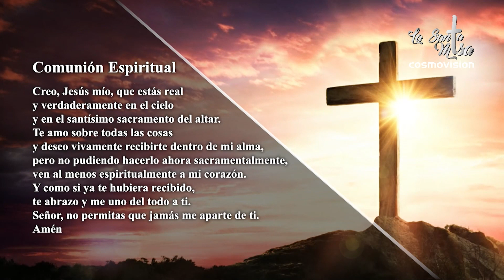MISA DE HOY, Miércoles 27 De Abril De 2022, Padre Melquisedec Sánchez - Cosmovision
*** Informamos que a partir del mes de Junio, La Santa Misa se verá únicamente en el nuevo canal: La Santa Misa - Cosmovision.

Cosmovision te invita a compartir con nosotros la Santa Misa de hoy Miércoles 27 De Abril De 2022.

MISA DE HOY,  Miércoles 27 De Abril De 2022  - Cosmovision

Santa misa de hoy Miércoles 27 De Abril, Santa Misa De Hoy Miércoles 27 De Abril, Eucaristía de hoy Miércoles 27 De Abril, Misa de hoy Miércoles 27 De Abril, Misa hoy 27 De Abril.